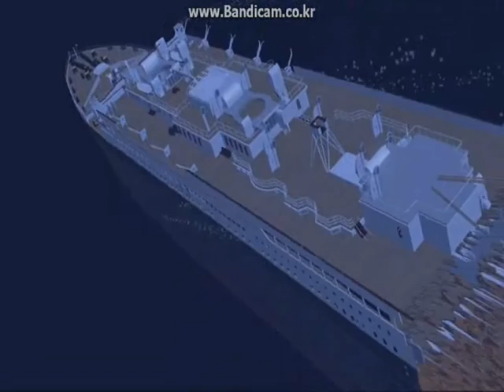The Titanic!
Myslím že toto video mluví za všechno! :)